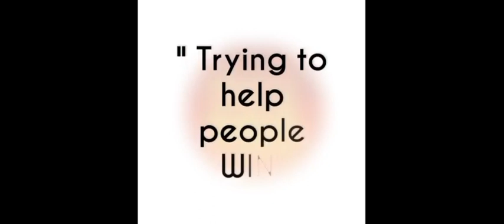MI STATE Daily 3 SPECIAL Best DOUBLE NUMBERS for 16-18 Nov. 2021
These are my Best Bet for MI STATE Daily 3 DOUBLE NUMBERS for 16-18 Nov. 2021 just try.
Good Luck 🤞